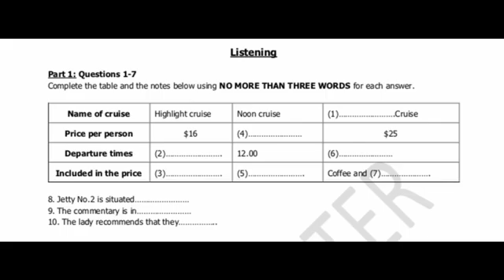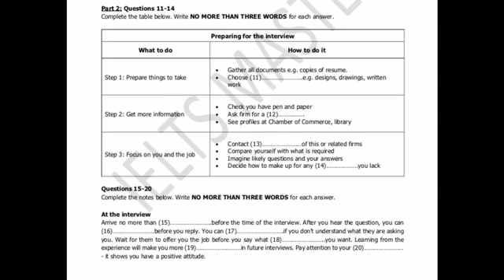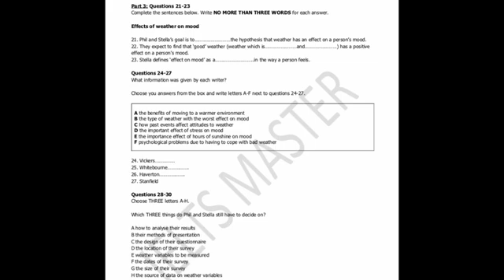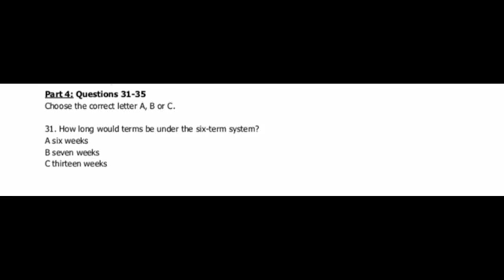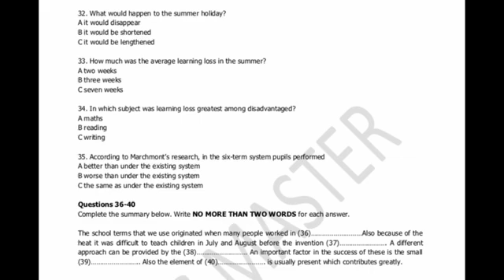Ielts listening test 41 | Name of cruise hight light cruise | march 2022